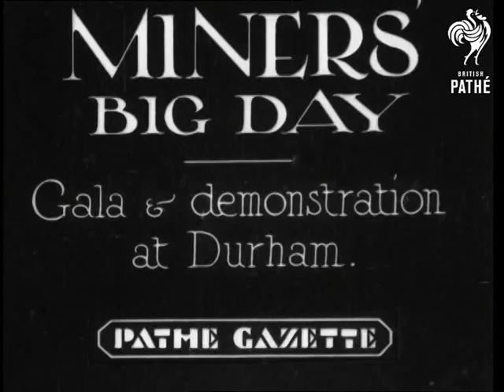Miners Big Day (1935)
Full title reads: "Miners Big Day. Gala & Demonstration at Durham".

Durham, County Durham.

Miners from Wheatley Hill with banners and band are marching to join the traditional miners' gala in Durham.

Shots of the miners' parade with lots of trades union banners held high with pride.

Crowds of around 100,000 gather on Durham Race Course. Pan across banners.

Shots of miner / labour leader speaking to large crowds.

N.B. Item found in Unidentified Gazettes reel.  Matches missing item from 35/60.
 FILM ID:1879.05